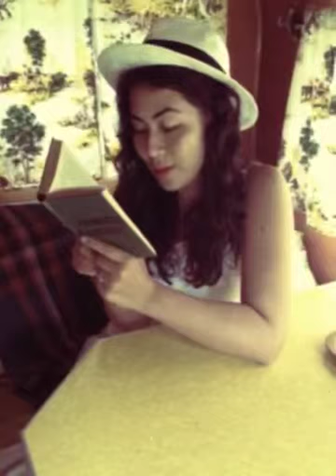Camp Wandawega - Girl Scouts Guide Book - Milk Stripes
Here I am, reading a few lines for a vintage Girl Scouts Guide Book I found at Camp Wandawega's airstream!